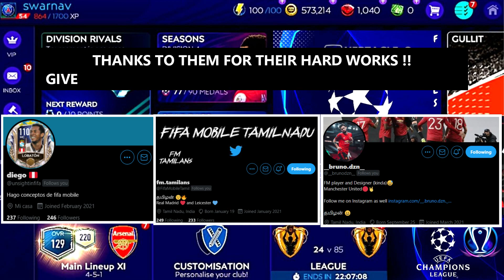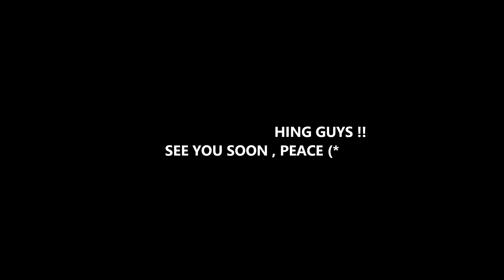OMG!! UCL HIGHLIGHTS EVENT IS ALMOST HERE || UPCOMING EVENT CONCEPT & PREDICTION || FIFA MOBILE 21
GUYS IN THIS VIDEO I'M GONNA TO SHOW YOU OMG!! UCL HIGHLIGHTS EVENT IS ALMOST HERE || UPCOMING EVENT CONCEPT & PREDICTION || FIFA MOBILE 21

FFIFA MOBILE 21 BARCELONA SQUAD BUILDER
FFIFA MOBILE LIVERPOOL SQUAD BUILDER

SAINT PATRICKS DAY EVENT
BUNDESLIGA RIVALRIES